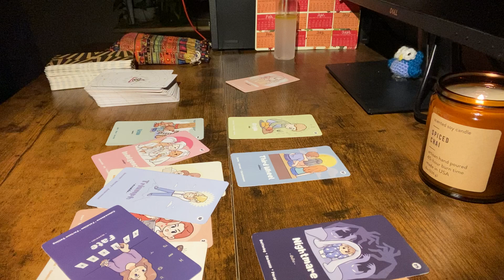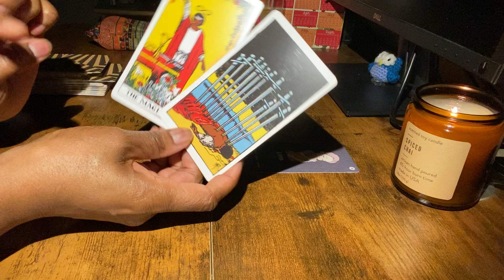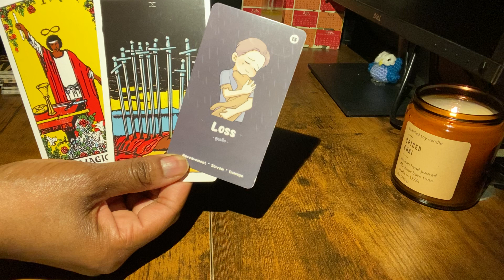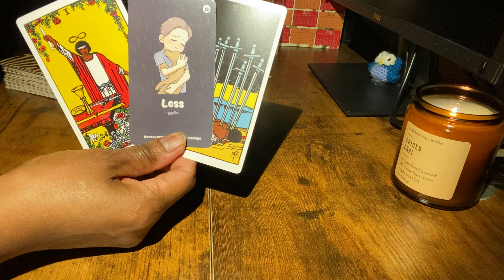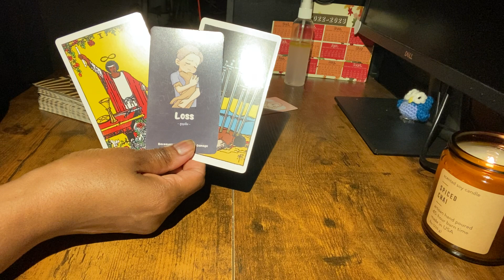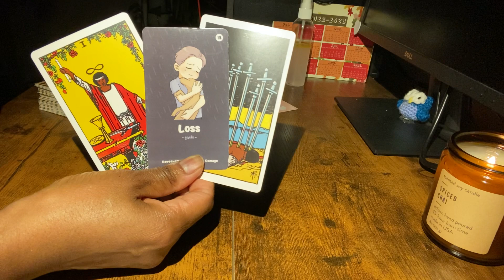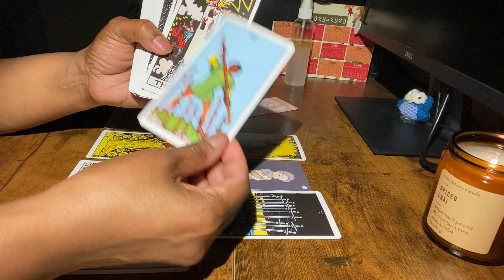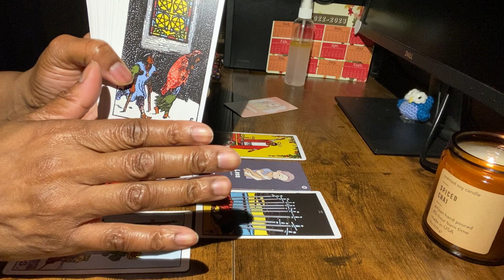The Magic 🪄They Sent to You is Bouncing Back Them. They Are ALL Suffering 😫❤️‍🩹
Welcome to your reading! Check out the reading schedule below. For information about me and this channel.

If you choose to 👐Donate or buy me a Tea ☕ from HTO or Paypal